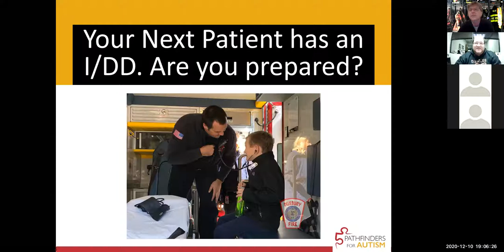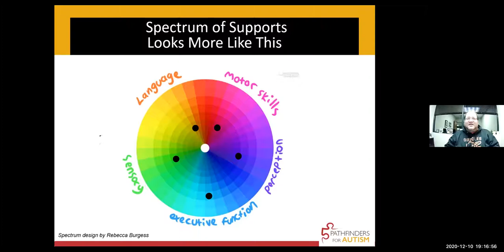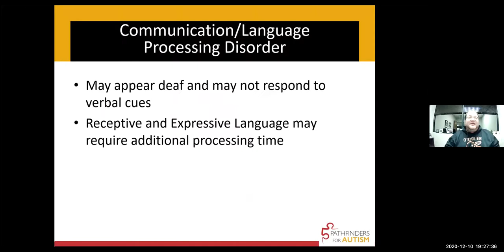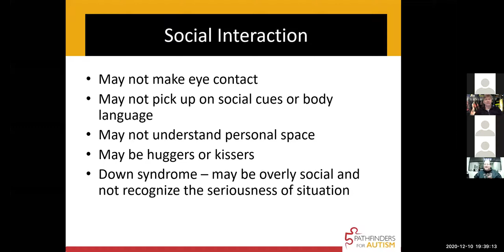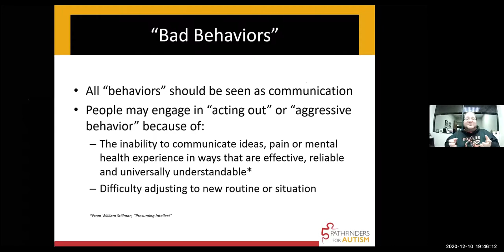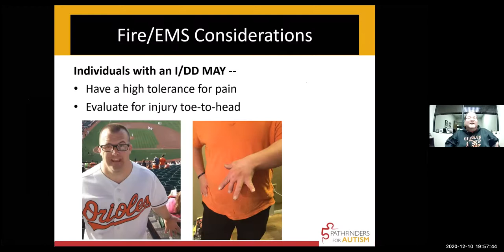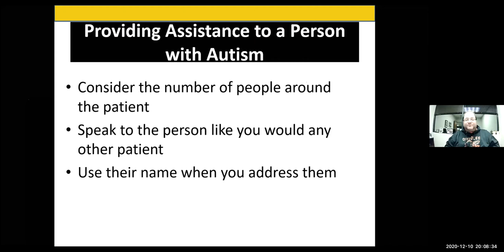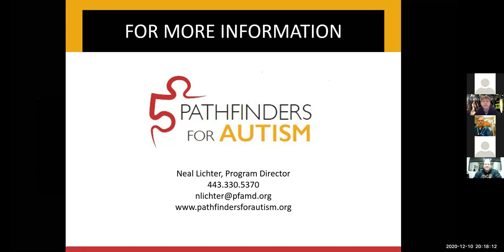Your Next Patient Has Autism…Are You Prepared?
Neal Lichter, Program Director
Pathfinders for Autism

You have been called to assist a person who is conscious but verbally unresponsive and combative—could he have autism? In Maryland, 1 out of every 52 children is diagnosed with Autism Spectrum Disorder (ASD) and 1 out of 6 are diagnosed with some type of developmental disability. It’s not a question of IF you’re going to have interactions with individuals with disabilities – it’s really WHEN, and HOW FREQUENTLY. This training provides first responders with scenario-based instruction with practical application in the field. Through experiential activities and shared personal stories, Neal will define autism spectrum disorder, offer insight into the commonly affected areas, and provide strategies to improve your interactions.

Neal Lichter joined Pathfinders for Autism in October of 2013.  Neal is responsible for the daily intake of questions and concerns from parents, caregivers, educators, professionals and individuals with Autism Spectrum Disorder (ASD). As a trainer, Neal has provided an Understanding of ASD training since 2014.  Audiences include students from Kindergarten-college, educators, police, first responders, medical personnel, and many others across the state of Maryland.  Neal is also responsible for helping to plan many of the workshops that Pathfinders for Autism collaborates on around Maryland. Neal is married, with two sons, one of which has Autism.